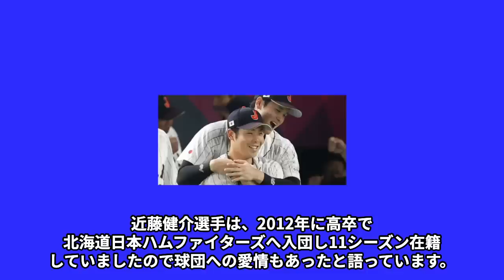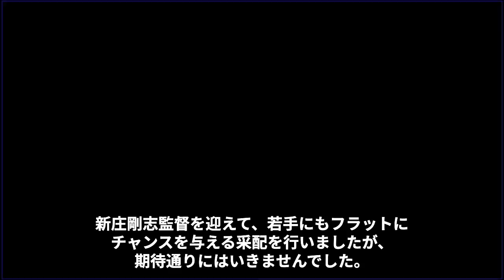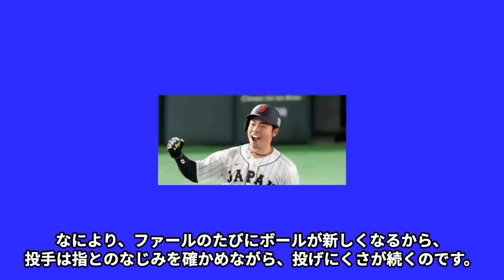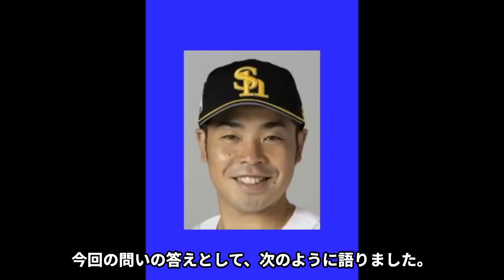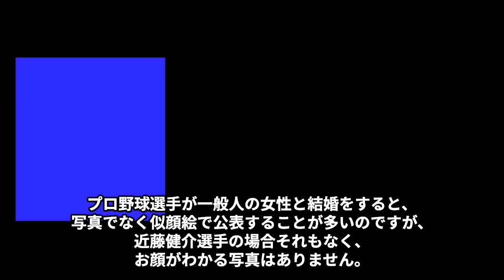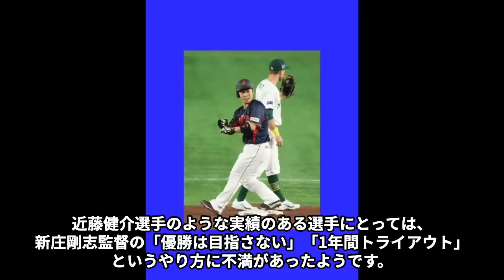近藤健介の隠され続ける嫁の正体やその理由に言葉を失う…「野球」で活躍する選手と新庄監督との深すぎる確執やドラフト時4位だった原因に驚きを隠せない…